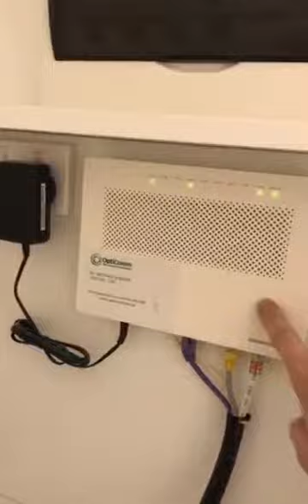1124 st leon